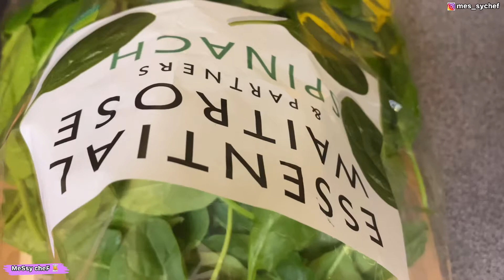মটর দিয়ে পালং শাক রান্নার রেসিপি 😋😋 🤤Delicious Chickpea With Spinach 😍😍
If you are new to my channel then HelloOoo..There ,🙋🏻‍♀️

💜If you have any Question related my channel you can directly ask on my Instagram 🥰